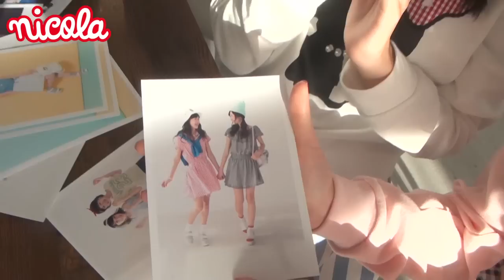ニコラ2015年4月号 ニコモヘアカット生中継！「新ヘア入学式」「ストライプ＆ギンガムで春スポシンデレラ」の撮影に密着!! 永野芽郁・南沙良・久間田琳加・中野あいみ・青島妃菜・大谷凜香・鈴木美羽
メイⓒたちロングヘアニコモが、新ヘアにチェンジ☆ キャーとさけびつつ、思い切ってハサミでカット!! 「春スポシンデレラ」の撮影では、春のトレンドアイテムをニコモたちが紹介するよ!! コーデのポイントも教えてくれるから、春スポコーデにトライしよ♪